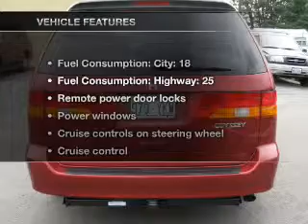2002 Honda Odyssey - Glennwood Wa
Year: 2002
Make: Honda
Model: Odyssey
Trim: EX-L
Engine: 3.5 liter 6 cylinder 24 valve
Transmission: 5-Speed Automatic
Color: Burgundy
Mileage: 175256
Address:
15104 Hwy 99